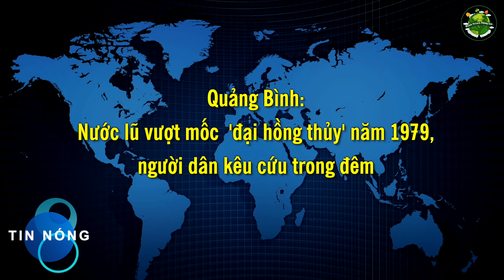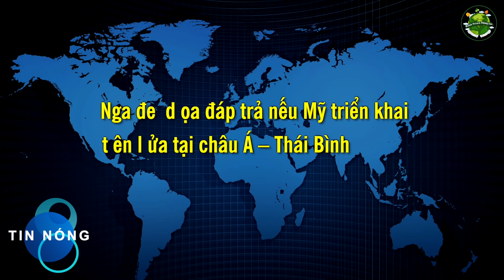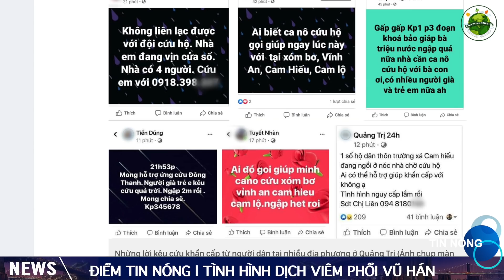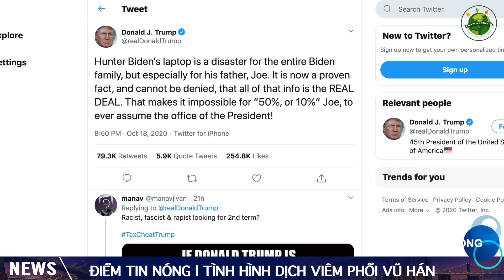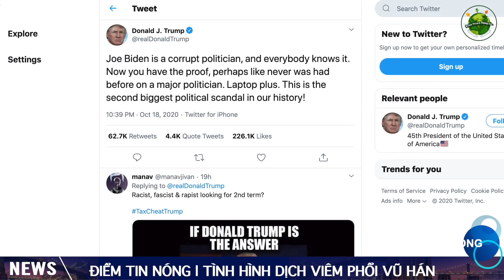TIN NÓNG (TỐI 19/10): Trắng đêm giải cứu 20 người trên xe khách bị lũ cuốn tại Quảng Bình